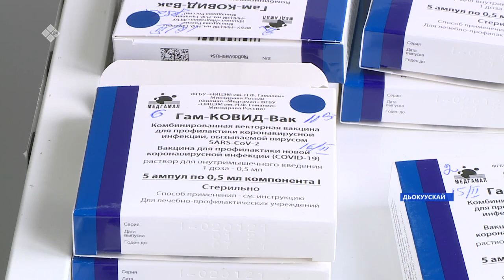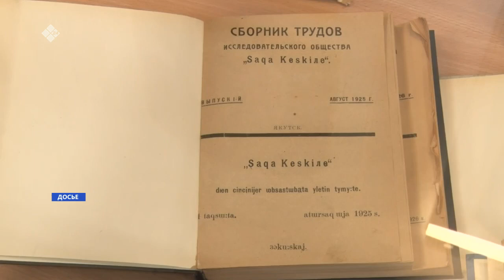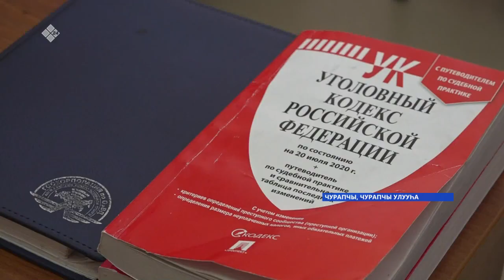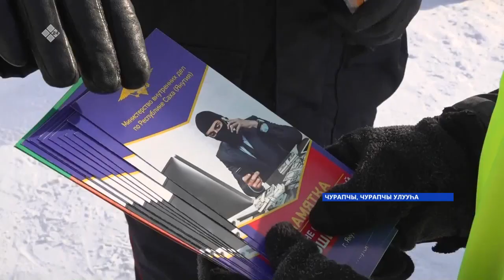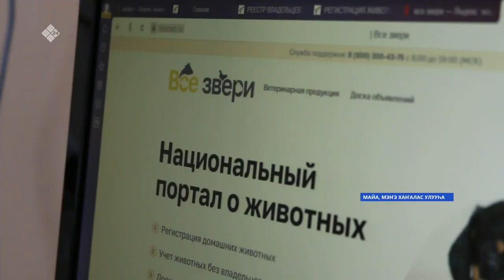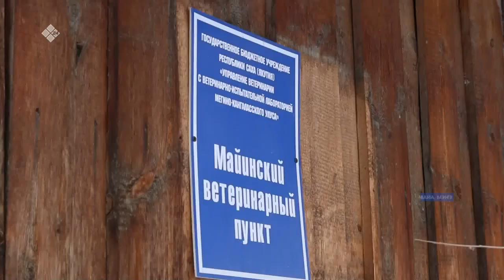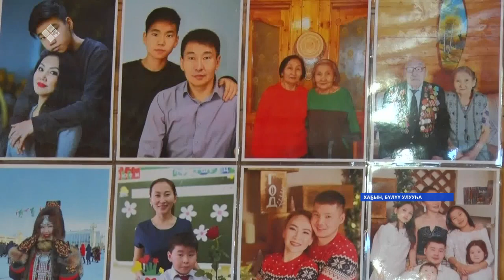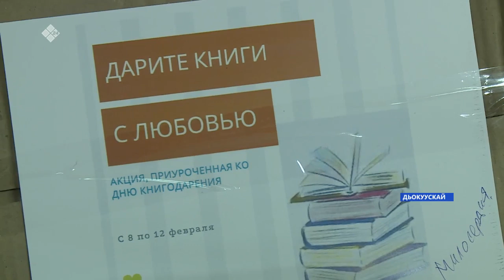«Саха сирэ» информационнай биэрии. Олунньу 16 күнэ, 18:00 ч.